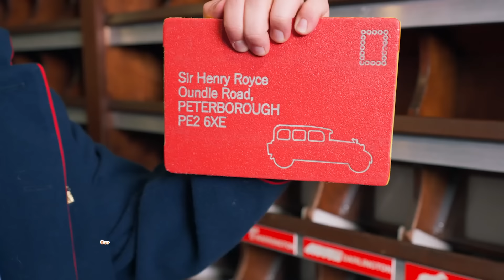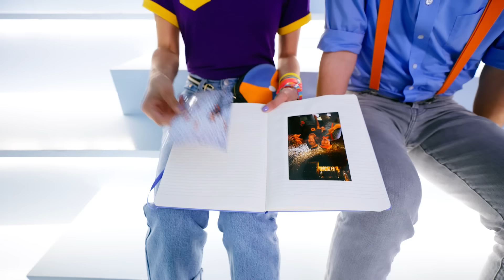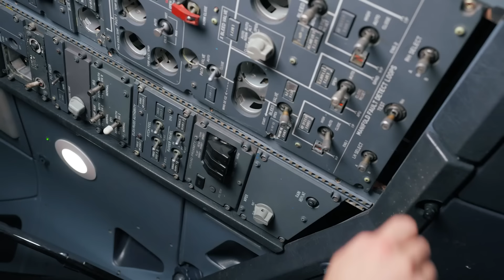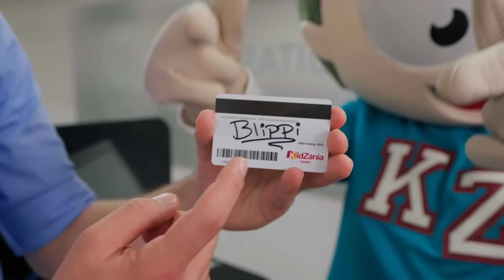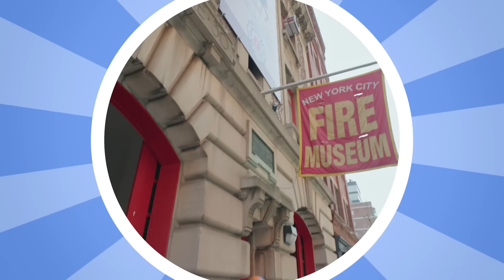Fun Ski! Plain Valley Ski Trails | Kids TV Shows | Cartoons For Kids | Fun Anime | Popular video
00:00 Plain Valley Ski Trails
08:59 Blippi & Meekah’s Messy Pottery
26:23 Blippi the Mail Carrier
48:42 Color Factory NYC
1:06:10 Candyland
1:22:21 Blippi the Firefighter to the Rescue!
1:36:25 Blippi Pet Zoo
1:57:35 Blippi's Spectacular Silk Spin
2:09:05 MK Nature Center
2:21:40 Blippi and Meekah Learn About Fire Trucks!